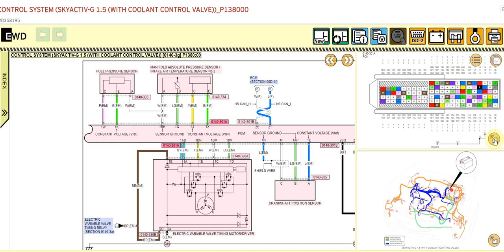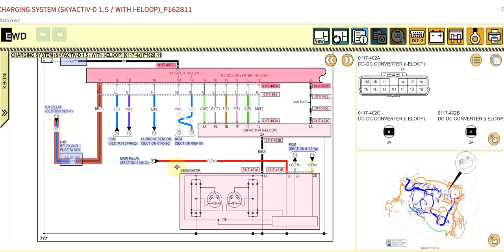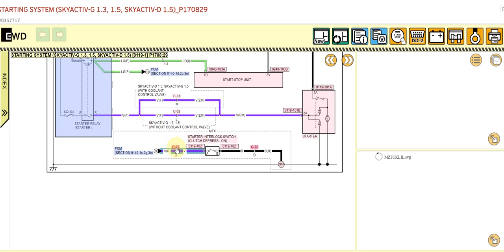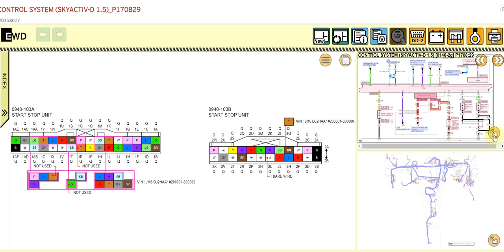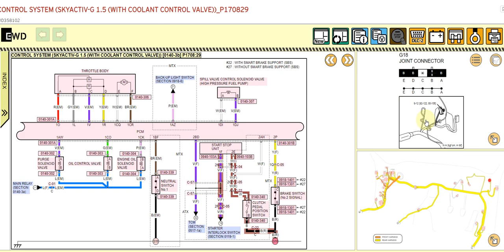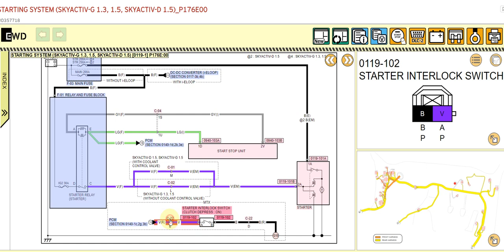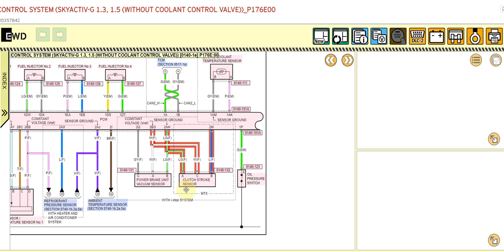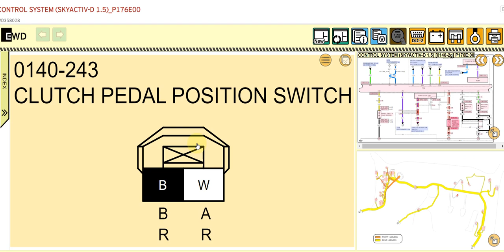😀Mazda2 Skyactive รหัสปัญหา P1000-P1999 EP.2 😀